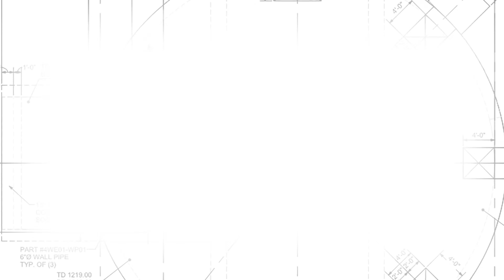Providing a State-of-the-Art Facility for Our Troops - WIC Week 2017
As we celebrate 2017 Women in Construction Week, watch this video to see why Karen, a McCarthy project manager working on the William Beaumont Replacement Hospital in El Paso, thinks construction is a such a rewarding career.